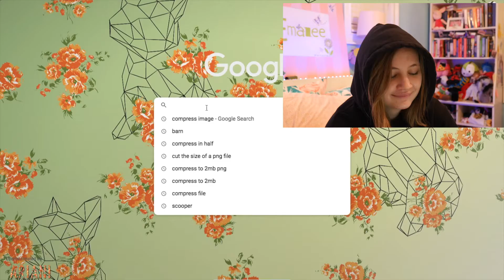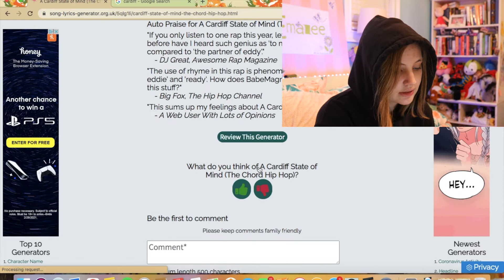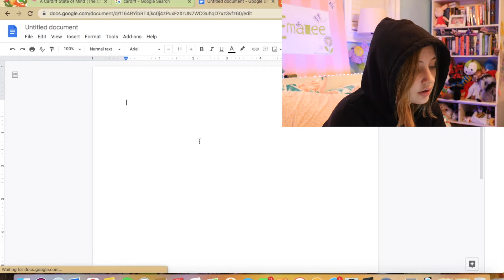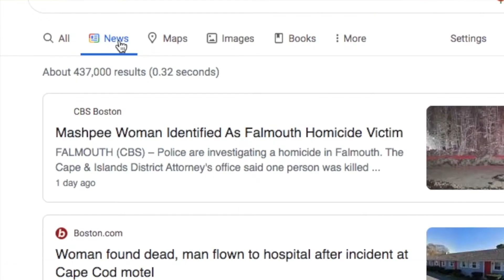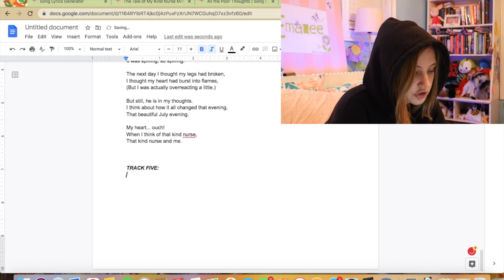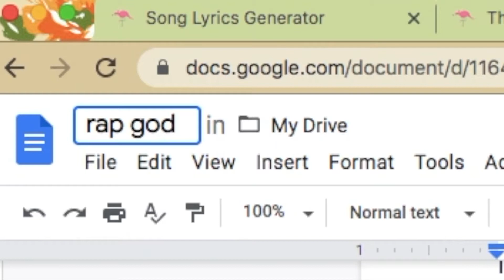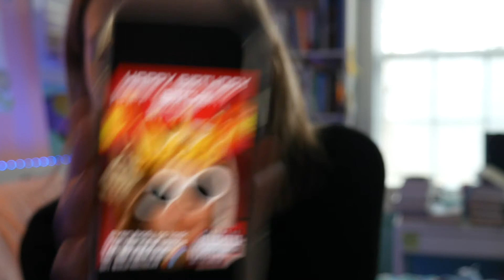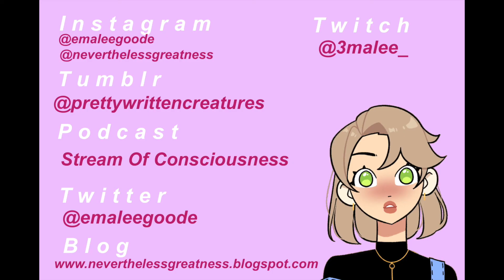I made an ENTIRE album (I can't sing)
See? I told you it would be first LMFAO